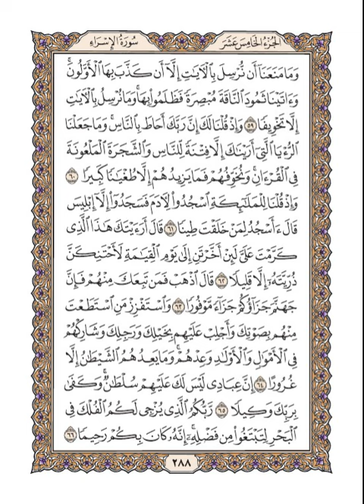هيثم الدخين – القرآن الكريم الصفحة 288 (مكتوبة بخط واضح)